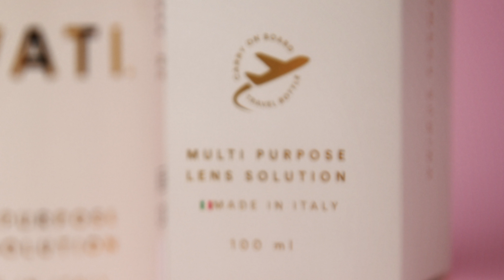Lens Solution from SWATI COSMETICS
Once you’ve found your favourite, make sure the colour stays on point, to keep that flirty feeling! With SWATI lens solution, your coloured lenses remain fresh and comfortable. So that you can relax and look your best. At all times.

★★UNIQUE FORMULA FOR COLOURED LENSES★★
Our pH-balanced (7.4 ± 0.4) multi-purpose solution is an all in one solution ideal for disinfecting, cleaning, storing and hydrating all soft and coloured contact lenses. This product maintains the colour of your lenses for longer durability.

SWATI COSMETICS lens solution contains High-Quality Hyaluronic acid contributes to increased eye comfort, with protecting, healing and moisturising qualities. It continuously promotes healthy cell renewal and reduces the risk of irritation or inflammation.

Suitable for all types of coloured & soft contact lenses.